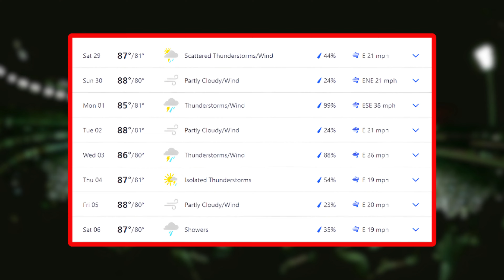Battle Of Two "CHOKERS" ? Who Will Be Able To Remove This Tag ? Ind Vs Sa | T20 WC 2024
Cricket isn’t life or death. It’s much more important.we bring to you the latest updates and videos regarding cricket specifically related to Team India.

t20 world cup 2024 status,
t20 world cup 2024 kis app par dekhe,
t20 world cup 2024 time table,
t20 world cup 2024 live kaise dekhe,
t20 world cup 2024 all team squad,
t20 world cup 2024 anthem,
t20 world cup 2024 american reaction,
aakash chopra t20 world cup 2024,
t20 world cup 2024 cricket stadium,
cricket highlights t20 world cup 2024,
t20 world cup 2024 dream 11
ind vs sa final,
ind vs sa final 2024,
ind vs sa final prediction,
ind vs sa final status,
ind vs sa final 2024 dream11 prediction,
ind vs sa final 2024 pitch report,
ind vs sa final t20 world cup,
ind vs sa final review,
ind vs sa final match,
ind vs sa a live,
india vs south africa a live,
ind vs sa bumrah,
ind vs sa batting highlights,
ind vs south africa batting highlights,
ind vs sa commentary